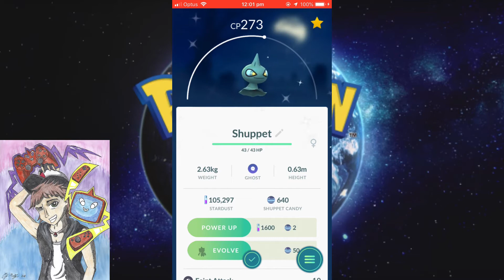Shiny Shuppet Caught And Evolved In Pokemon Go "Got My Second Shiny Ghost Baby This Week"